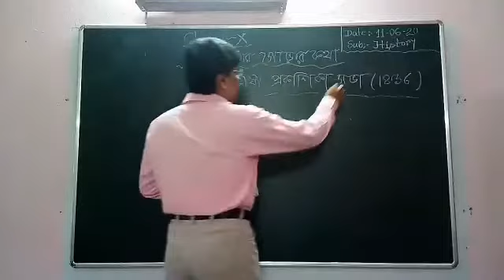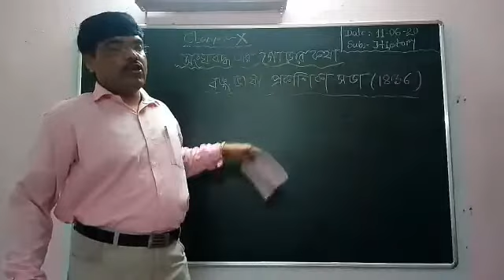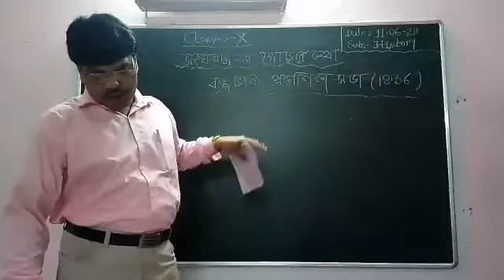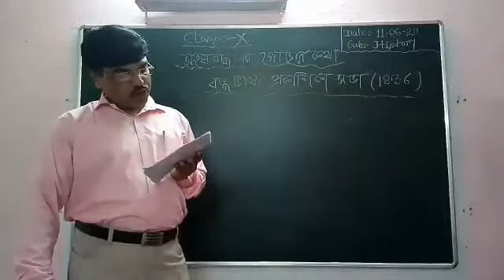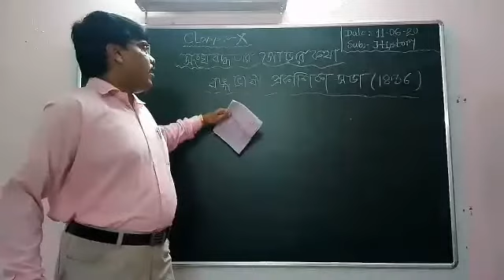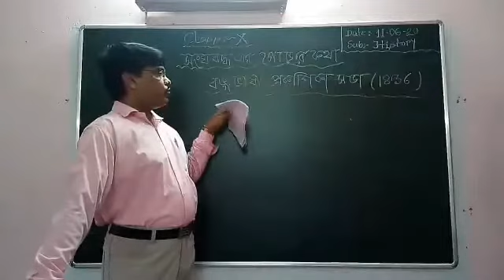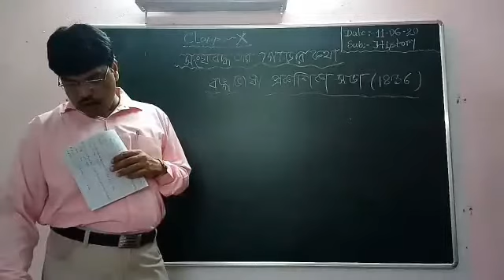CLASS-X/HISTORY/SANGHABADDHATAR GORAR KOTHA/PART-2